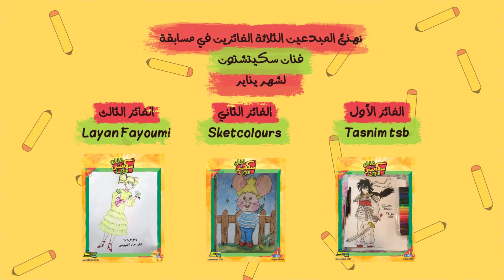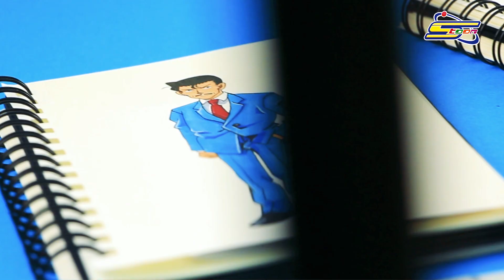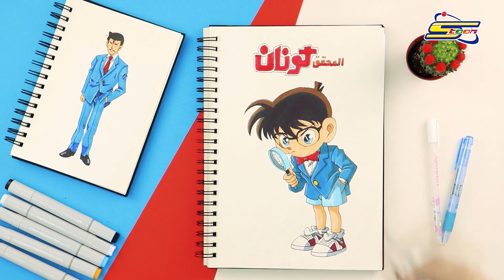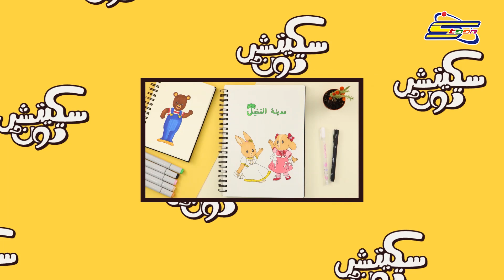سكيتش تون المجموعة الخامسة خمسة حلقات - سبيستون | Spacetoon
شاركونا على صفحاتنا:
على أنستغرام